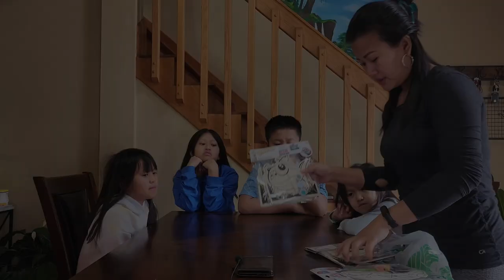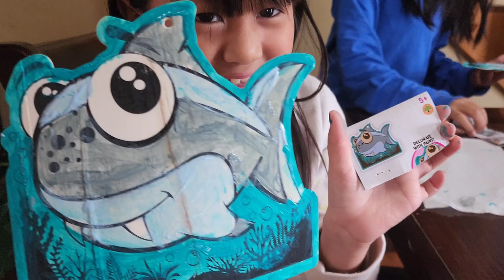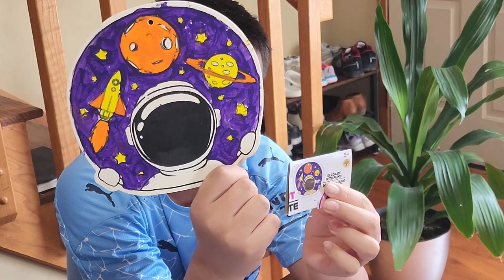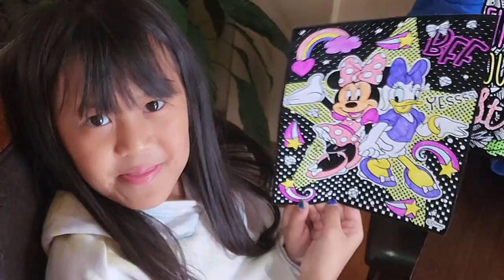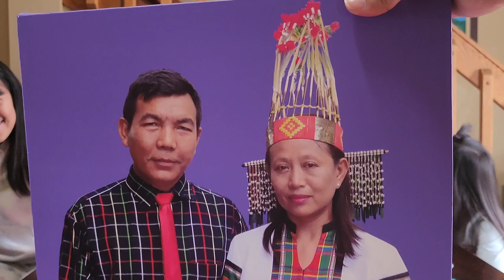Naupang School kal leh hmain!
Naupang te nen hun thaw veng hman tlan hi nu leh pa te tan leh naupang tan ahlua, kan fate in chai leh in fiam pui thin hi thil pawi mawh ve tak pakhat ani!